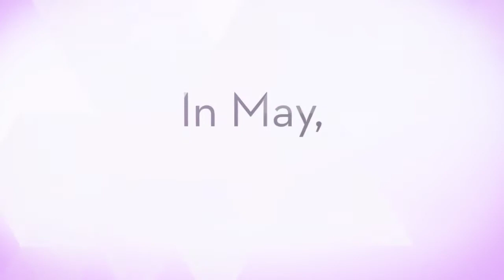Book Club 2018-2019 Invitation